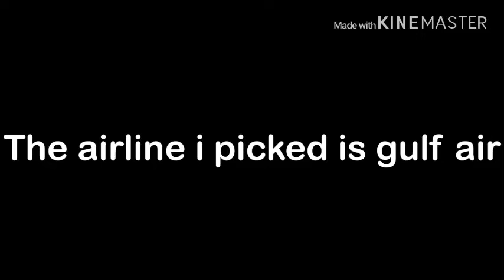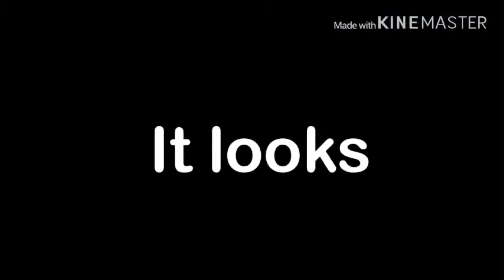Seeing aerofly for the first time | AMB FLIGHT